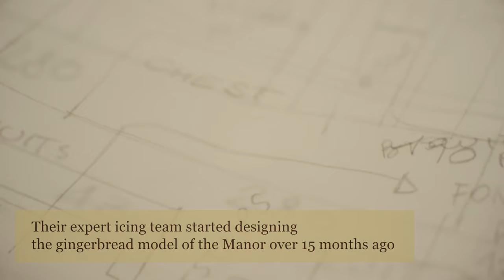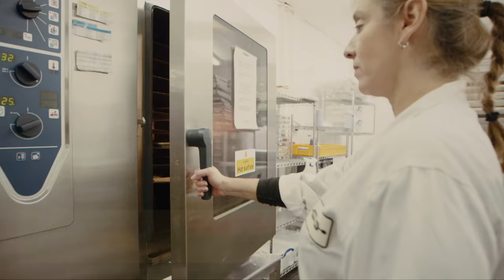Biscuiteers create Waddesdon manor in gingerbead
Biscuiteers are proud to present our gingerbread recreation of Waddesdon Manor! Our expert icing team started designing the manor over 15 months ago, visiting Waddesdon and planning this great piece of biscuit architecture. It features the rich details of some of Waddesdon’s most beautiful rooms, including its paintings, furniture and ceramics.

The dolls house is made completely of gingerbread and icing, and was crafted by hand in the Biscuiteers London icing hall in London

It took over 500 hours to create

Using more than 30kg of butter and sugar

240 eggs

And 216kg of icing